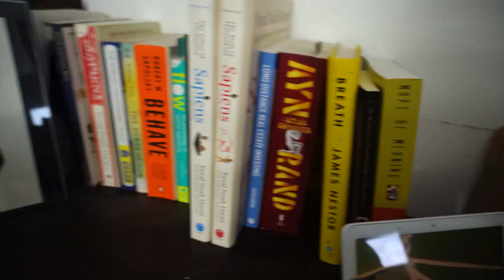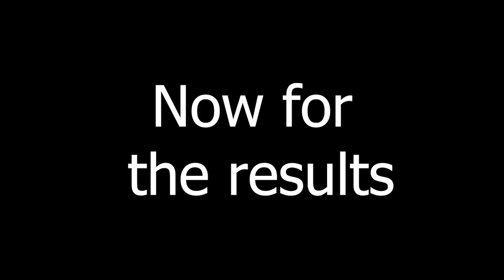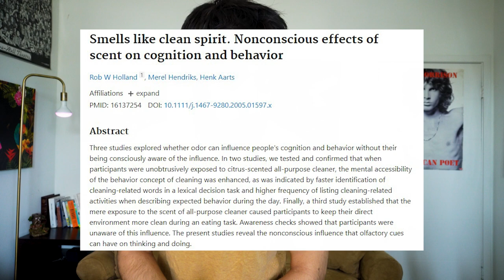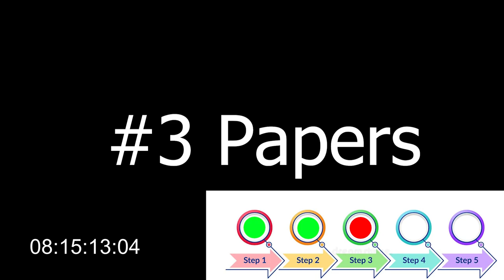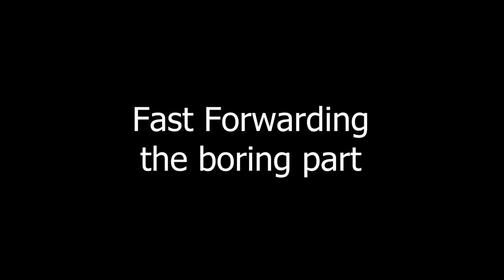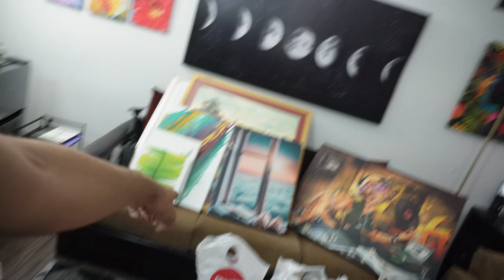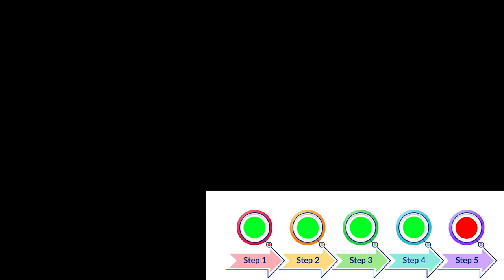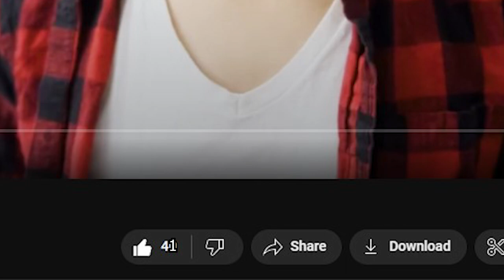Konmari Challenge: 24hr Deep Clean or I Burn My A$$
I did every step according to Marie Kondo's book The Life-Changing Magic of Tidying up.

It's a wonderful book that addresses whatever argument we have for keeping things we don't need (I'm looking at you! The people who keep broken childhood items!).